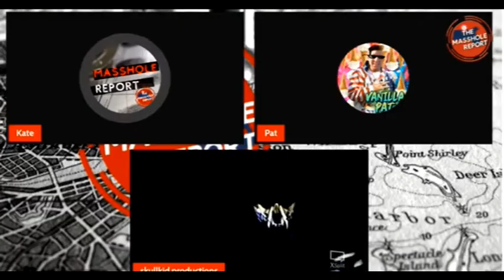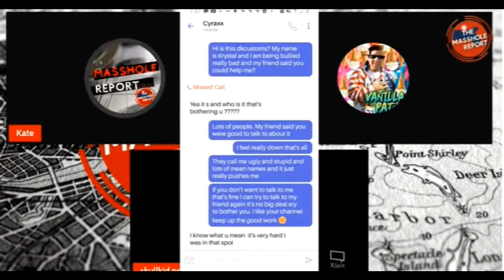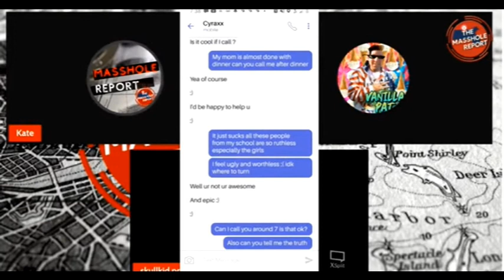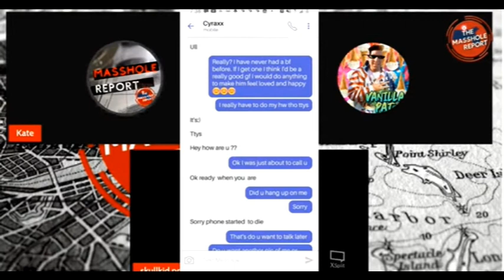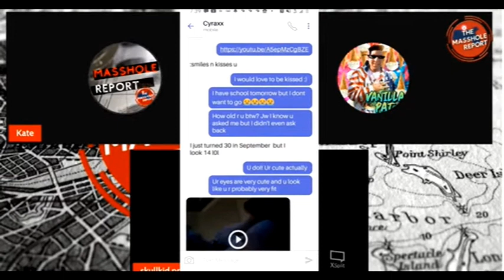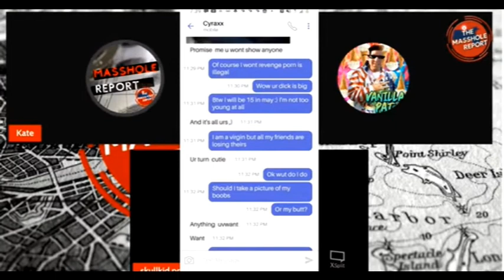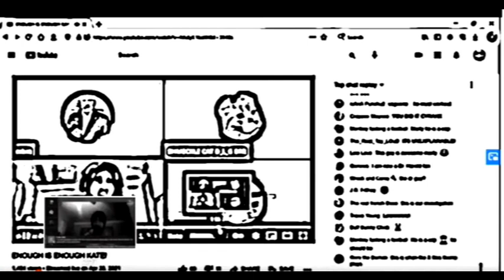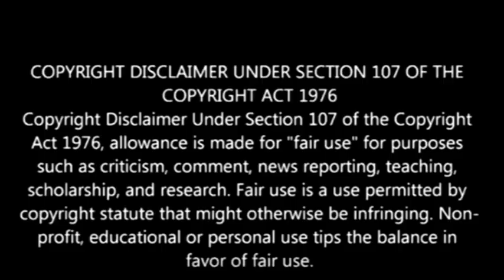CYRAXX The True Video For New People. The Horror Is Real. 2 Part Videos From The Past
Cyraxx has been kicked off many platforms many times. Here are a couple of videos to help show new people who this guy is. Enjoy around the fire drinking your favorite adult beverage. The LULZS are real. Nomadic Chicagoan nor Network 126 did not do the music for this video.